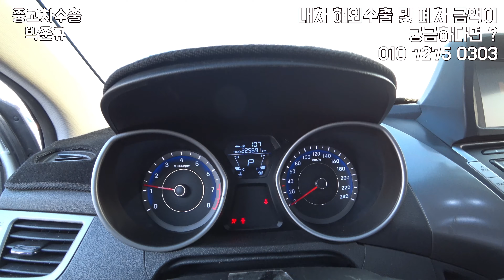[중고차수출] 수출가격 400만원에 사온 아반테MD. 단순히 범퍼만 교환한 차량인데? 이건뭐지?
차량을 팔고 좋은 추억 만드실 분 연락 주세요 ㅋ 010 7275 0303
저 멀리 광주광역시에서 날아온 아반테MD차량

기분좋게 믿고 거래했지만 왠지 불길한 예감이 감돈다... ...

검수하면서 들어나는 실체... ...하지만 아반테MD는 사고 있어도 무조건 수출 보내세요^^
키로수(주행 거리)가 많거나 쉽게 판매가 이루어지지 않는 차량들이 있다면 저에게 연락 주세요

외관이 험해 폐차를 보내야겠다 생각하시는 차량이 있으셔도 연락 주세요

제 기준에 수출이 가능하면 제가 좀 더 좋은 조건으로 매입하겠습니다

궁금하신 점 있으시면 언제나 항상 문의 주세요^^~

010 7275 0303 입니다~